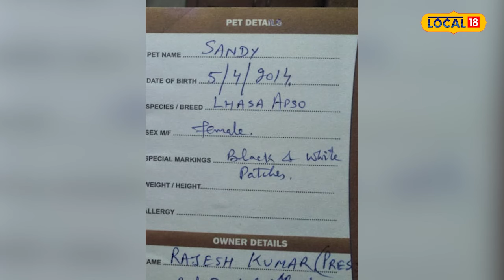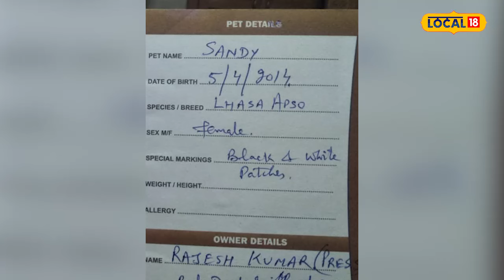ਬੇਜ਼ੁਬਾਨ ਦੀ ਮੌਤ 'ਤੇ ਧਾਹਾਂ ਮਾਰ ਰੋ ਰਿਹਾ ਪਰਿਵਾਰ, Video viral | Bathinda